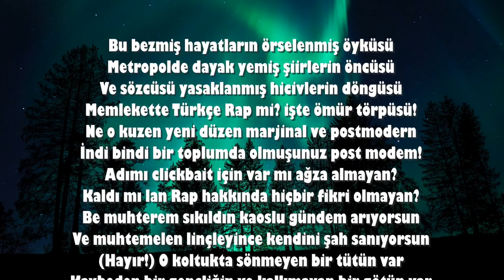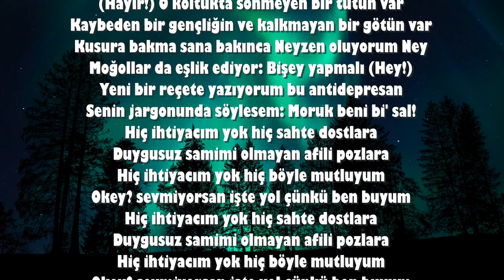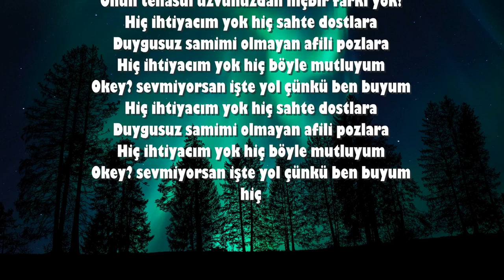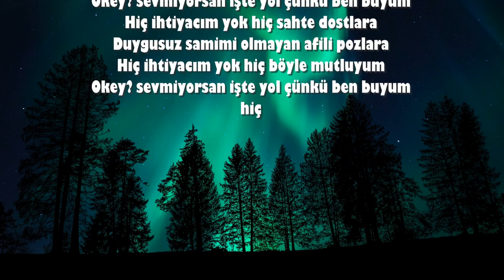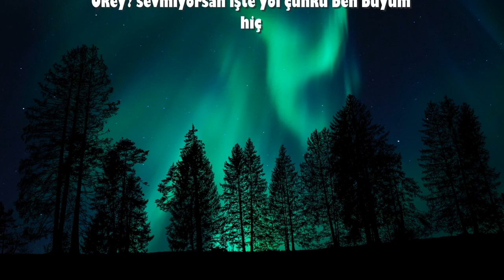(lyrics) Norm Ender - İhtiyacım Yok şarkı sözleri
ŞARKI SÖZLERİ:

Bu bezmiş hayatların örselenmiş öyküsü
Metropolde dayak yemiş şiirlerin öncüsü
Ve sözcüsü yasaklanmış hicivlerin döngüsü
Memlekette Türkçe Rap mi? işte ömür törpüsü!

Ne o kuzen yeni düzen marjinal ve postmodern
İndi bindi bir toplumda olmuşunuz post modem!
Adımı clickbait için var mı ağza almayan?
Kaldı mı lan Rap hakkında hiçbir fikri olmayan?

Be muhterem sıkıldın kaoslu gündem arıyorsun
Ve muhtemelen linçleyince kendini şah sanıyorsun
(Hayır!) O koltukta sönmeyen bir tütün var
Kaybeden bir gençliğin ve kalkmayan bir götün var

Kusura bakma sana bakınca Neyzen oluyorum (Ney?)
Moğollar da eşlik еdiyor: Bişey yapmalı (Hey!)
Yeni bir rеçete yazıyorum bu antidepresan
Senin jargonunda söylesem: Moruk beni bi' sal!

[Nakarat]
Hiç ihtiyacım yok hiç sahte dostlara
Duygusuz samimi olmayan afili pozlara
Hiç ihtiyacım yok hiç böyle mutluyum
Okey? sevmiyorsan işte yol çünkü ben buyum

[Verse 2]
Ne söylesem bu keşmekeşte ben de yaşıyorum
Ve gördüğüm bir sorun olursa şarkılarıma taşıyorum
Bu fitneler, fesatlar, pusuya yatmış hesaplar
Ve sanma bu dertleri ben ellerim cebimde aşıyorum

Bir dakika dur sakin ol yarın için bir düzen kur
Eli silahlı, beyin hasarlı junkie’lerden uzak dur!
Özünü sev bi’ kendin ol güneş tepende doğmasın
Gucci, Fendi, Mercedes’li boş hayalin olmasın

Bak çocuk ben bu yolda tek tabanca bir çınar
Ve sende amacı olmayan bir kuru gürültü var
Bak çocuk benden hep didaktik istiyorsun ama
İdollerin ya Gold Digger ya Pablo Escobar!

Bak çocuk papağan olmuş ağzınızda rhyme flow
Benimse metaforumda nükte istidadı çok
Bak çocuk şiddet eğiliminde tipe özenme dur
Onun tenasül uzvunuzdan hiçbir farkı yok!